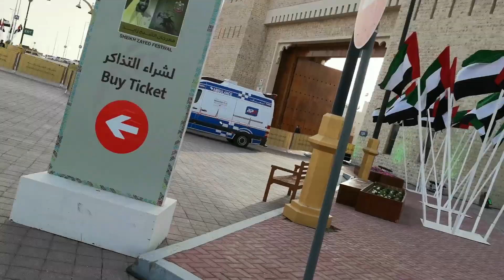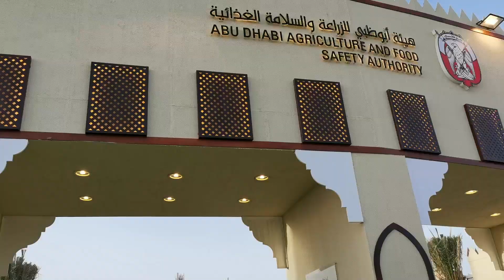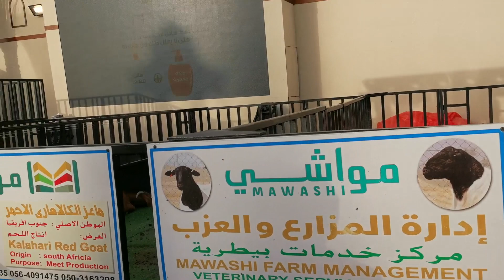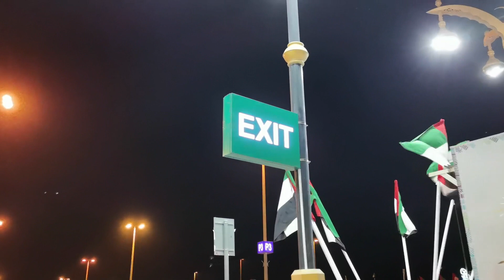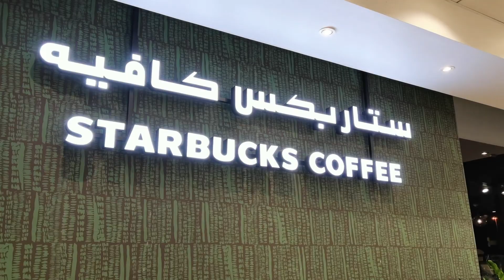SHEIKH ZAYED HERITAGE FESTIVAL VLOG (Al Wathba)|LeVlogs❤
GOD BLESS🙏